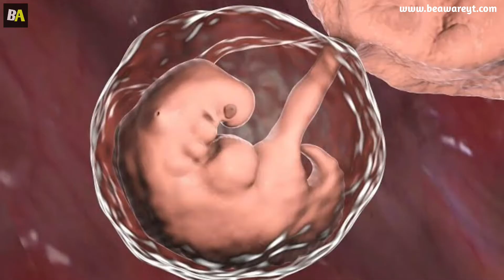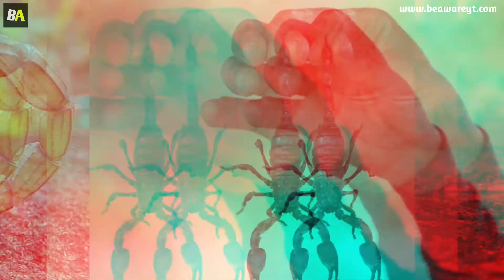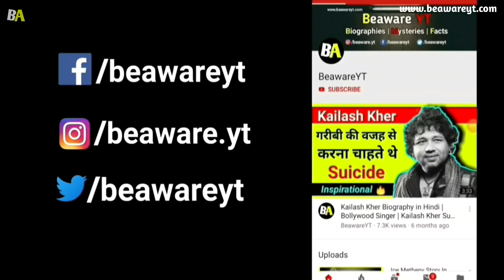Most Weird Ritual In The World 😨 | मरे हुए को घर क्यों लाते है? | Hindi Facts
About this video : In this video I share that japan scientists are creating Human-Animal hybrid. And there is locals in Indonesia called Torajan they have an unbelievable death ritual. I hope that you enjoy this amazing and interesting facts in hindi.

Queries solved in this video :
1. Amazing facts in hindi
2. Interesting facts in hindi
3. Japan scientists human animal hybrid
4. Human animal hybrid in japan
5. Indonesia Torajan death ritual
6. Bharat Ratna facts in hindi
7. Unknown facts in hindi
8. Weird and unknown facts in hindi
9. Top enigmatic facts in hindi